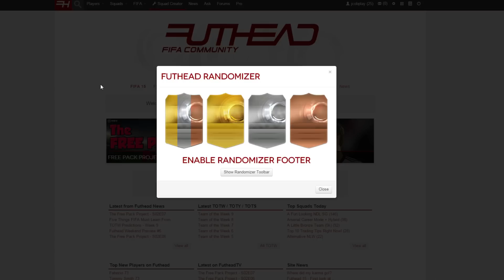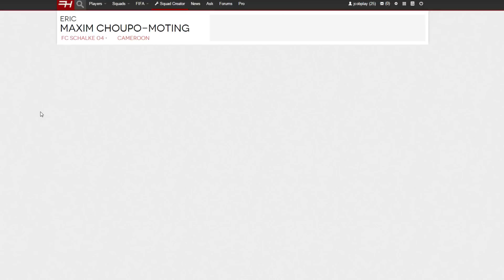FIFA 15 | Losowe składy | Świetne narodowości #2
5% taniej jak wpiszesz "JcobPlay" przy zakupie